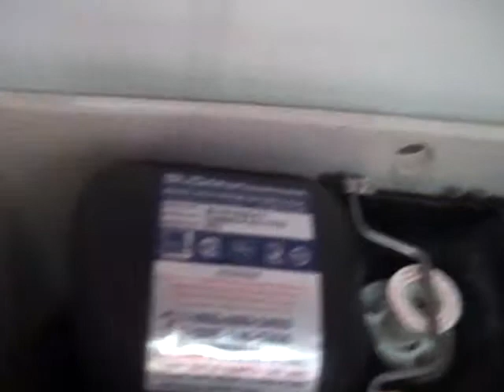2620: 2005 Gerber Ultraflush Toilet Tank 3 (Mom's POV)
This toilet is located in the right stall in the women's room at Marinovich Park in Watsonville, CA. This toilet has the original Gerber handle, and the original Sloan Flushmate pressure assist vessel. This toilet has a very good flush. My mom filmed this video with me. This video was filmed on June 10, 2011.